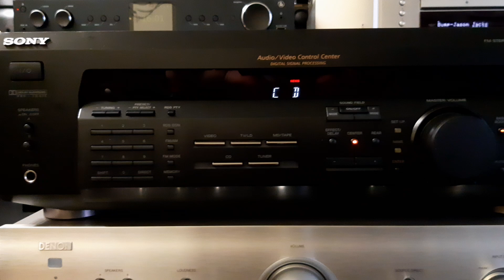Sony STR DE235 Yamaha NX E300 part 1